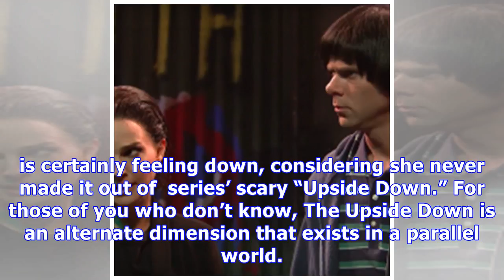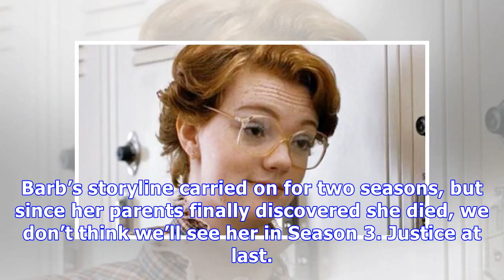‘Stranger Things’ Fans Freak Over What A Starbucks Barista Wrote On The Star Who Plays Barb’s Cup